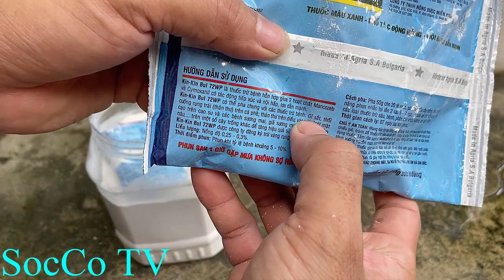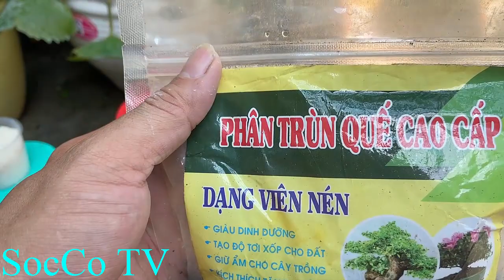Bộ Phân Thuốc Đầy Đủ,Tuyệt Vời Nhất Cho Việc Trồng Lan!!! Chỉ Cần Vậy Là Quá Đủ Rồi